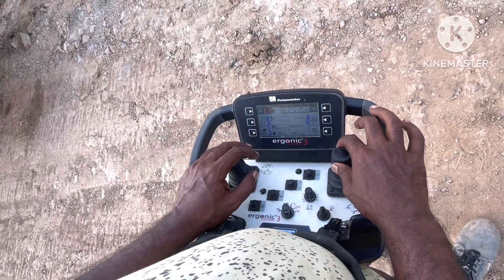PIER CAP VIDEOS (35)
PIER CAP (@MklearningcivilTechnology. )